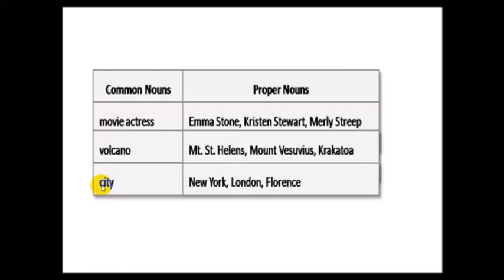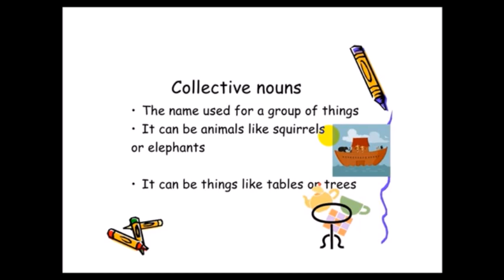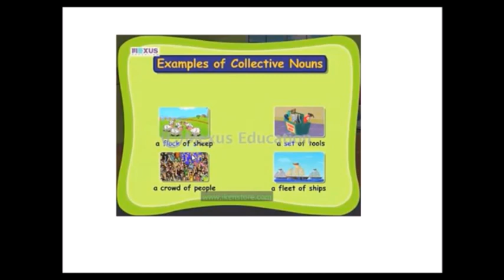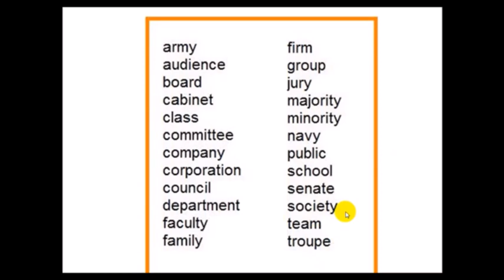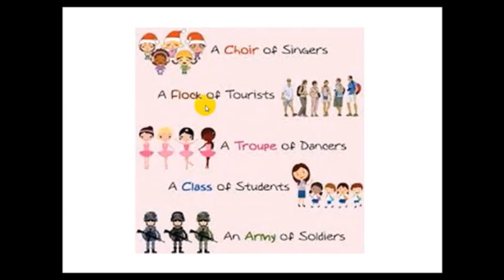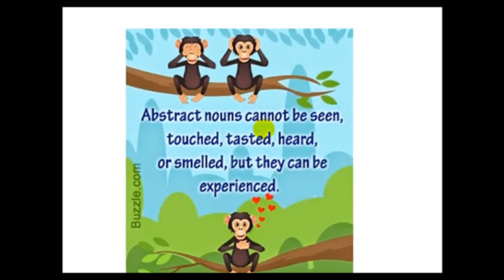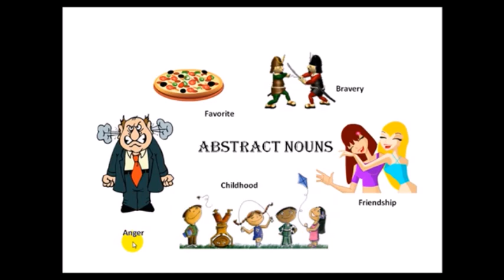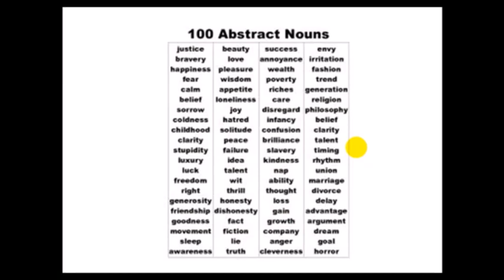NOUN PART2 //COLLECTIVE NOUN//ABSTRACT NOUN//IN TELUGU//FOR ALL COMPETITIVE EXAMS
ssc english
bank english
constables
railyway rpf
railway group d
ibps english
english grammar
english examples
dsc english
constable english
constable english in telugu
constables reasoning
constable maths
NOUN IN TELUGU
COLLECTIVE NOUN IN TELUGU